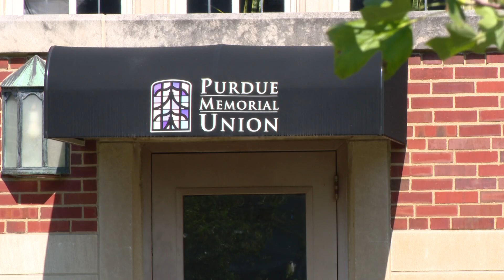13News top stories: 5 p.m. Sept. 17, 2024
Here's the latest from 13News.